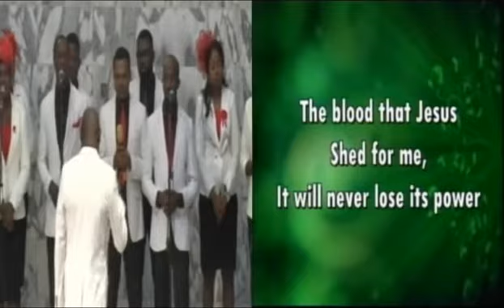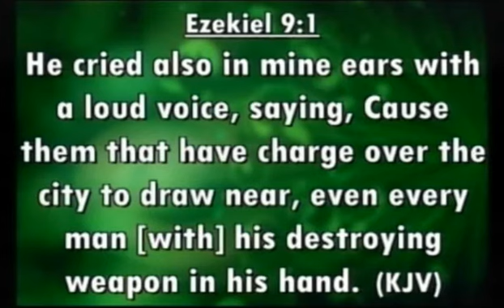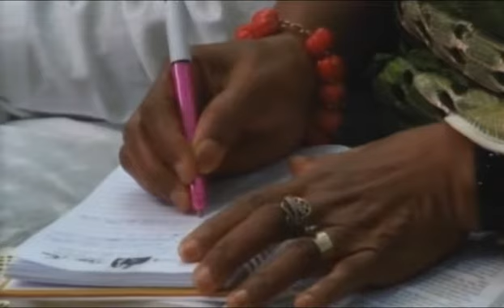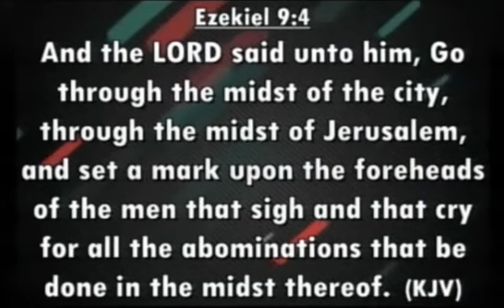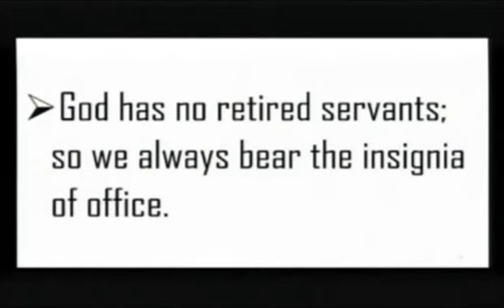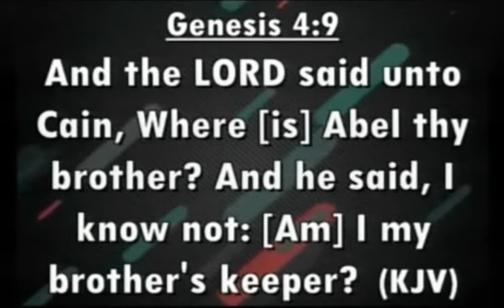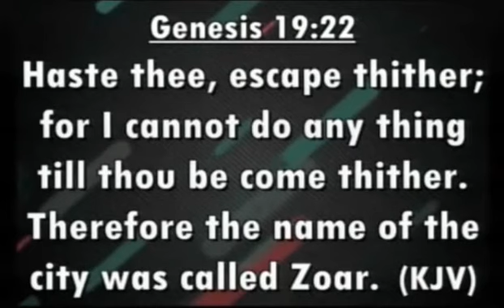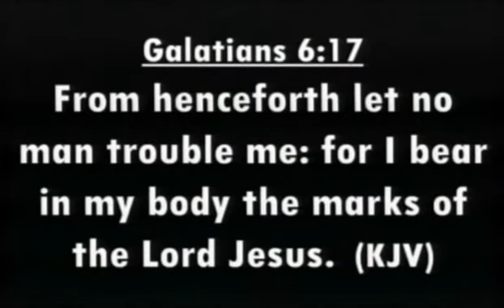THE POWER OF COVENANT SEAL - REV. DR. BABAJIDE OLOWODOLA